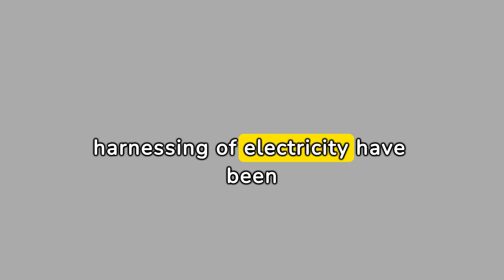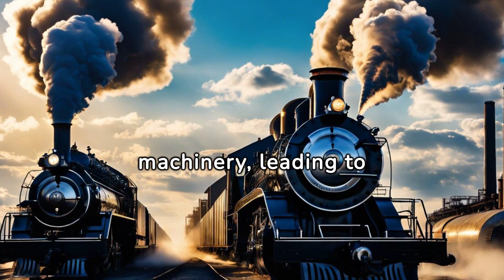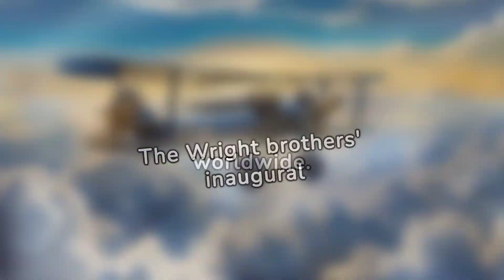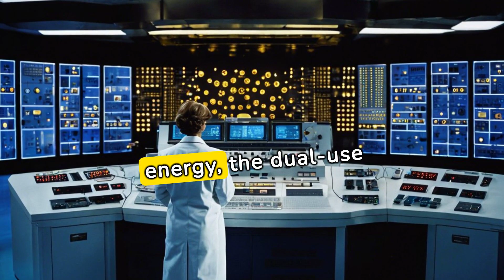Incredible inventions and discoveries focus on groundbreaking inventions and discoveries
"Dive into the world of innovation with 'Incredible Inventions and Discoveries'! 🌟🔬 Learn about the minds behind these marvels, the challenges they overcame, and the profound impact their work has had on the world. Whether it's technology, medicine, or everyday conveniences, these are the milestones that have defined progress. Join us on this journey of discovery and inspiration! Inventions Discoveries InnovationHistory WorldChanging GeniusMinds TechRevolution HistoricalImpact InspiringInnovations"